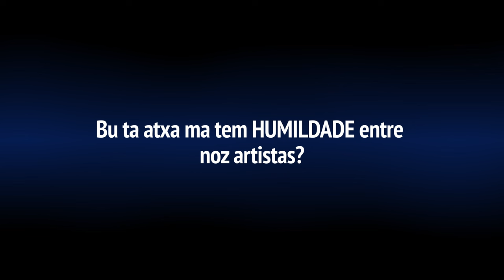MANO MANO D CLASSIK PROMO #103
MANO MANO E UM PROJETO CRIADO PÁ MARIUS SEGUNDA, KI TA KONTA KU PRODUÇÃO DA KHAFFY STUDIO LLC . ES PROJETO TA BEM DAU A CONHECER ALGUMS FIGURAS IMPORTANTES NA MUNDO DE MÚSICA E NÃO SÓ KI TEM ESTADO TA DA CÊS CONTRIBUTO PÁ CULTURA E DESENVOLVIMENTO DE NOS COMUNIDADE CABO-VERDIANA NA ESTADOS UNIDOS.